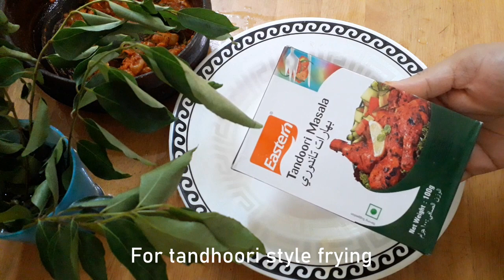Thandoori style Prawn fry/crispy chemmeen fry/how to make thandoori chemmeen fry/Haseeba Nisam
Hai...
Prawn fry using thandoori powder in my style..
super tasty and Spicy crispy
Hope you enjoyed my video.